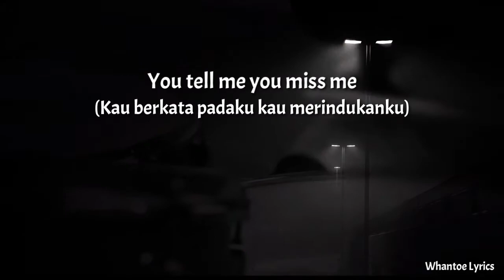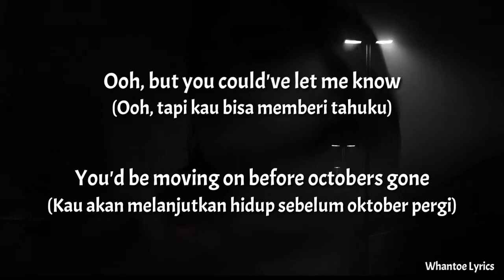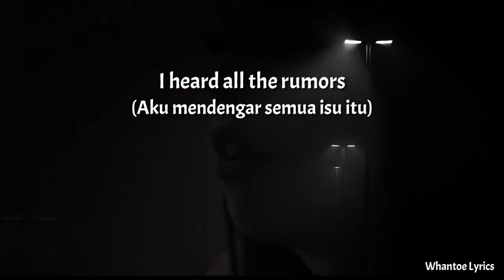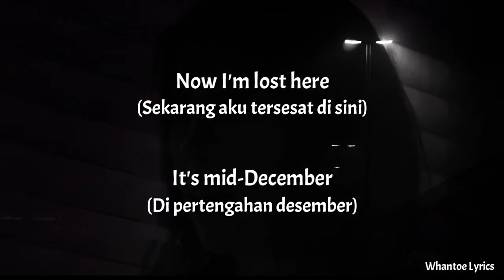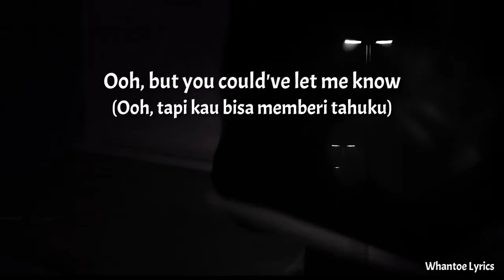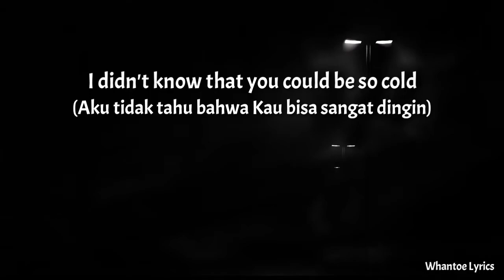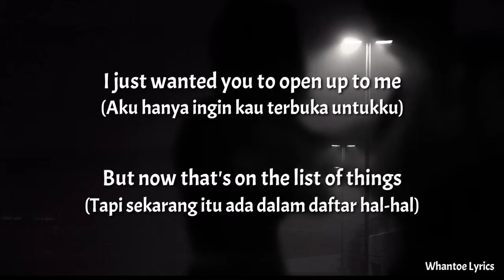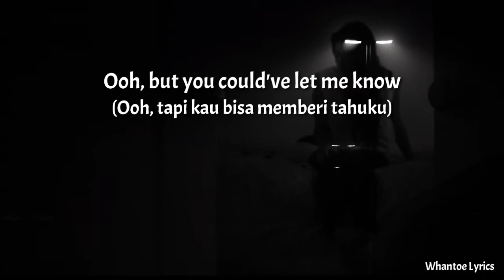Before Octobers Gone - Cimorelli (Lirik+Terjemahan Indonesia)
Song              : Before Octobers gone
Artis               : Cimorelli
Album            : Hearts On Fire
Genre             : Pop